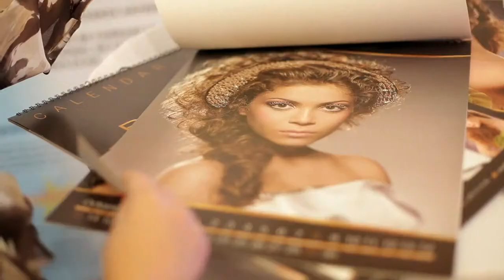Rustic Delux - Eveniment Ramada